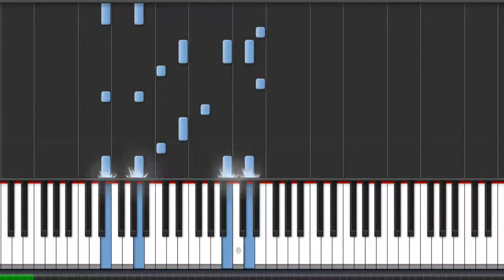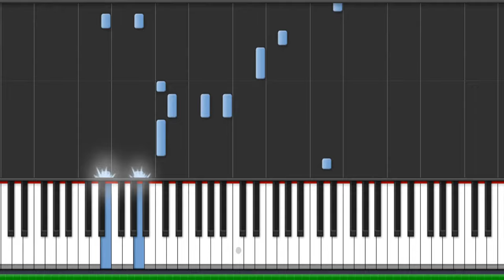Sungha Jung - Close To You Piano Tutorial - Chords - How To Play - Cover